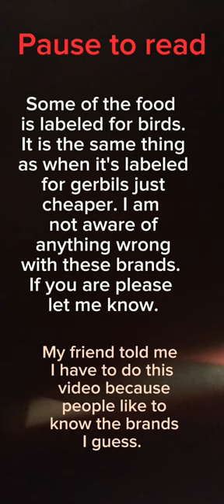The food I use